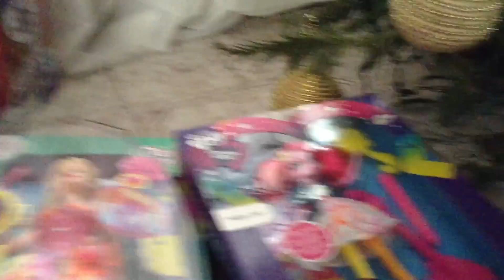Especial Que Me Trajo Santa🎅🎄🎁